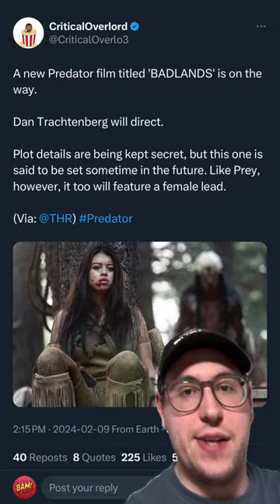PREY 2 CONFIRMED, XDEFIANT UPDATE, PEACEMAKER S2 NEWS, NEW PREDATOR MOVIE, THE BEAR S3 NEWS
Here is your Nerdy News Wrap-Up for February 10, 2024! Headlining stories include: confirmation that Prey 2 is in the works, reports indicate that XDefiant will be launching before March 31, every cast member confirmed to return for Peacemaker season 2, a new Predator movie titled Badlands is in development and The Bear season 3 is aiming for a June 2024 release!